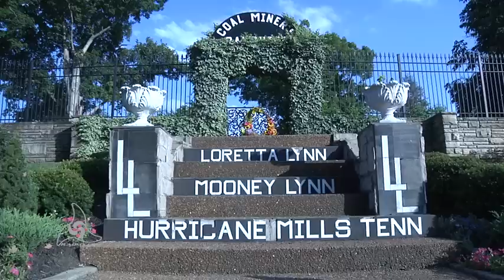Peyton Zimmerman Loretta Lynn's Dirt Days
Peyton Zimmerman
AMA ATV Motocross Championship Final Round
Loretta Lynn's Dirt Days - 8/12/2012 - Hurricane Mills, Tennessee